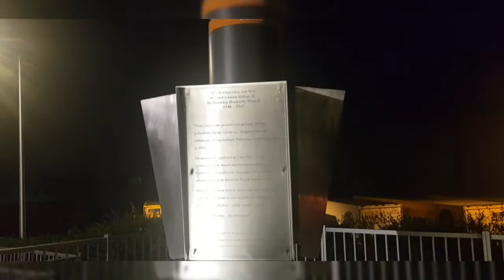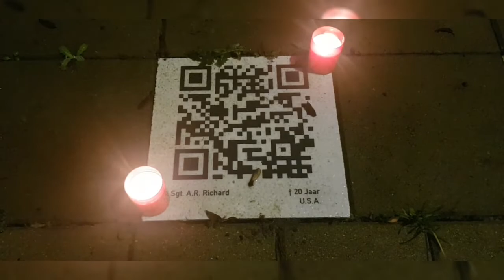Kerstlichtjes op Oud-Beijerland